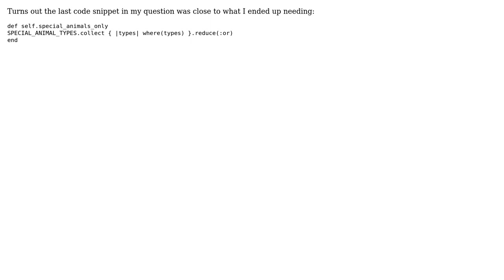Dynamically combine ActiveRecord Relation results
With thanks & praise to God, and with thanks to the many people who have made this project possible! You are responsible for your own actions.